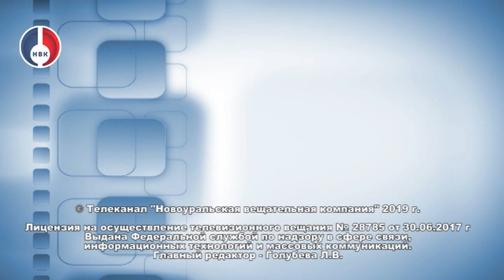"Атомные судьбы" от 15 ноября 2019 г.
Виктор Курушкин - ветеран Атомной отрасли и промышленности, кандидат технических наук.